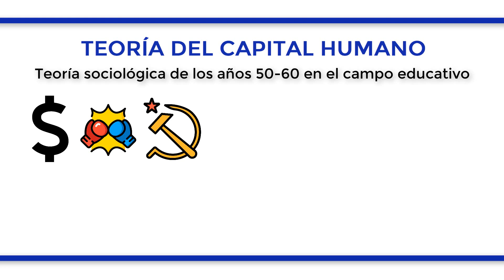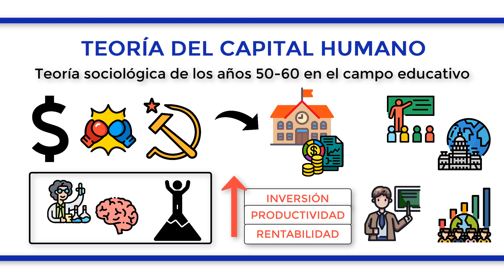¿Qué es la TEORÍA DEL CAPITAL HUMANO?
La teoría del capital humano es una teoría sociológica y económica que tuvo gran importancia y difusión en los años 50 en el contexto de la Guerra Fría e influyó en la teoría funcionalista. Las potencias comunistas y capitalistas necesitaban a los mejores científicos y expertos para llegar a la cima global, por lo que comenzaron a invertir grandes sumas de dinero en educación, que desde ese momento se concibió como un bien de mercado más. Esta es la principal tesis de la teoría del capital humano. Cuanto mayor es la inversión en educación, mayor será la productividad de los miembros de una sociedad, por lo que la propia educación será rentable. De esta forma, surgieron todo tipo de expertos que especializaron los sistemas de enseñanza y su grado de rendimiento. La educación en esta teoría es fundamental y se convierte en un instrumento económico y político. Los docentes y los centros educativos compiten entre sí para atraer alumnado y lograr la mejor reputación, como en cualquier empresa capitalista. Según esta teoría, la escolarización contribuye al desarrollo económico ya que los escolarizados ganan más y sus ingresos reflejan la capacidad productiva de los individuos. Milton Friedman, padre del neoliberalismo, o Theodore Schultz son dos economistas destacados en esta corriente. Algunas críticas que ha recibido la teoría del capital humano son que no toda educación conlleva siempre un mayor desarrollo económico y hay muchas personas con títulos universitarios con puestos de trabajo de poca cualificación, que las relaciones laborales no son técnicas sino de explotación en una sociedad desigual, que las personas se reducen a un tipo de mercancía y que es una cobertura ideológica para justificar la organización del capitalismo.